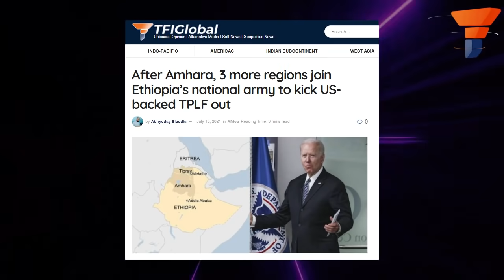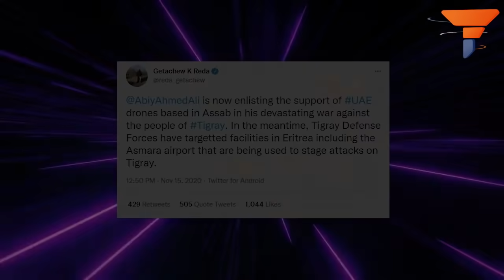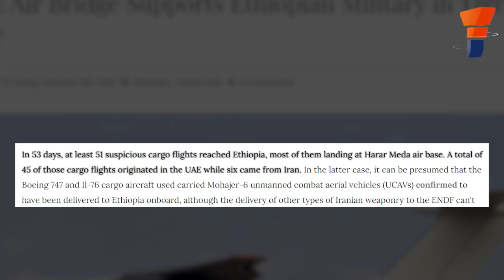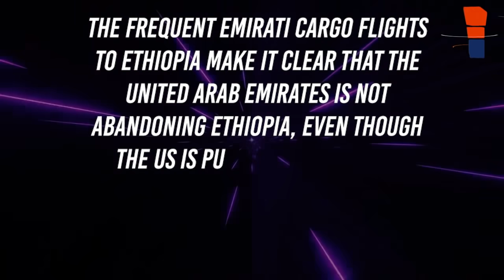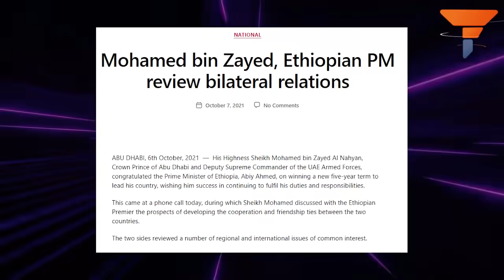Biden has forced UAE to officially enter North Africa